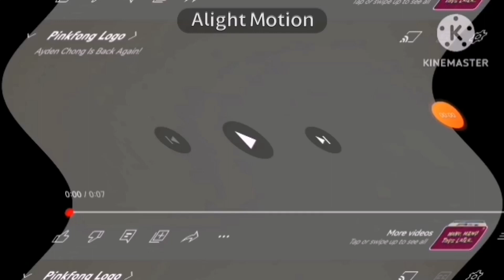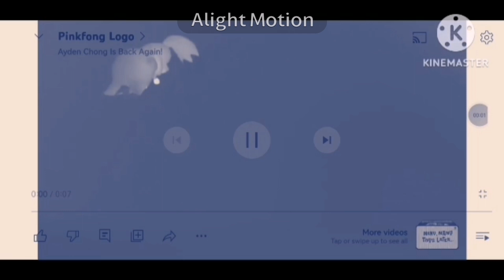pinkfong logo center effects (Sony Vegas Version)